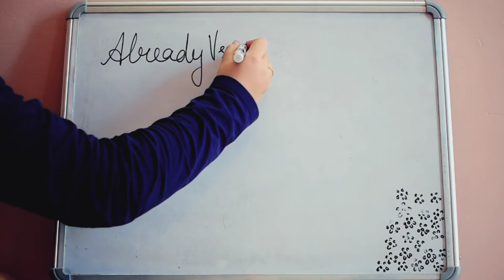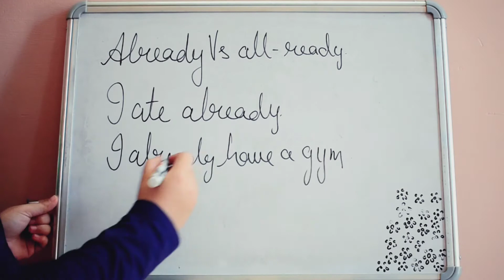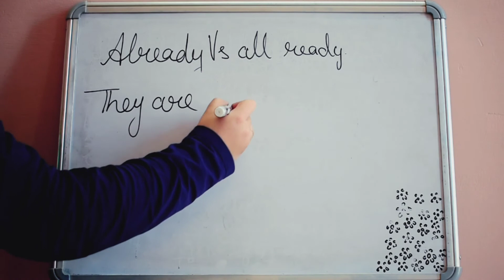Already Vs All ready | Meaning of Already | Confusing Eng Words | Easy English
These two words may not be confusing to you but let me tell you that social media has been wrecking our basics. This is why I felt the need to make a video on Already and all ready. The video explains the difference with Hindi meanings and examples. Watch the whole video to know more about it